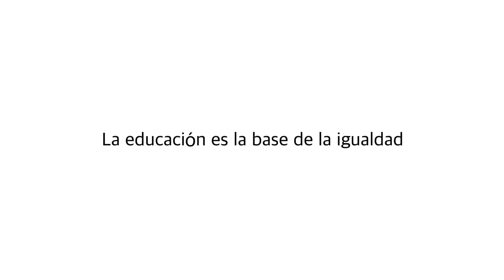Día de la Enseñanza 2019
Hoy celebramos el Día de la Enseñanza. Si en el año 2018 hemos celebrado el cuadragésimo aniversario de nuestra Constitución, en este 2019 celebramos el vigésimo aniversario de la transferencia de las competencias en materia educativa, o lo que es lo mismo, la construcción de nuestro propio proyecto educativo que ha sido posible gracias a la Constitución.